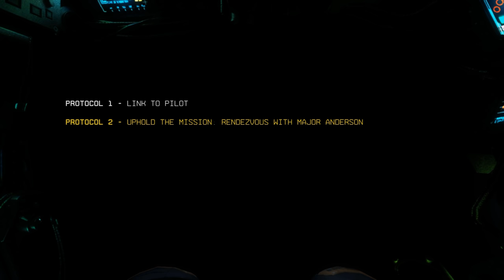Examining Titanfall 2's Time Travel Masterpiece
Introducing time travel to Titanfall 2, a game already centred on giant robots fighting each other, might seem like a bit much - it's giant robots fighting each other, is it really necessary to add time travel as well?

But Respawn Entertainment went ahead and did it anyway in Titanfall 2, creating the time traveling mission Effect and Cause – one of the most entertaining levels not just in Titanfall 2's campaign, but also in the FPS genre as a whole.

And in this video, I take a closer look at what makes Titanfall 2's Effect and Cause such an incredible experience, from its environmental storytelling and dual time zone level design to the structure of its combat encounters and the way it subtly teaches players about its amazing time travel mechanic.

Contents:
00:00 - Intro
00:31 - A Quick Recap
01:20 - Strange Beginnings
07:12 - A Subtle Tutorial
10:10 - Now You're Thinking With Time Travel
13:38 - Close Encounters
16:21 - Time To Experiment
18:48 - Final Flourishes
20:32 - A Timeless Classic